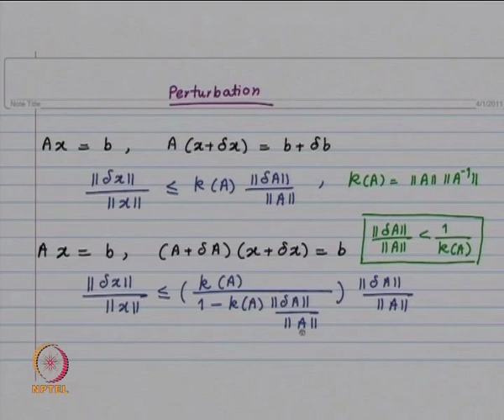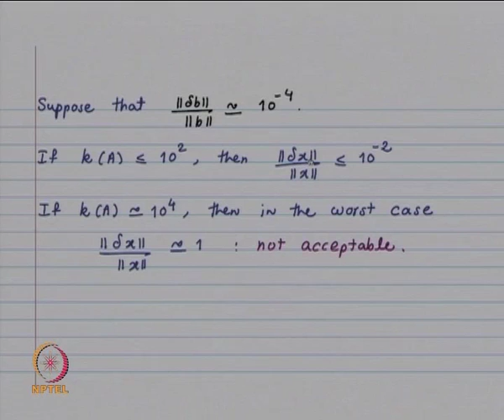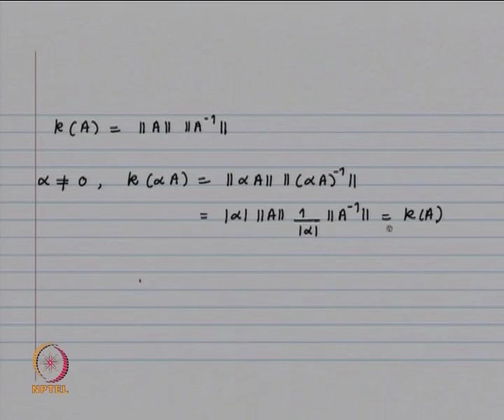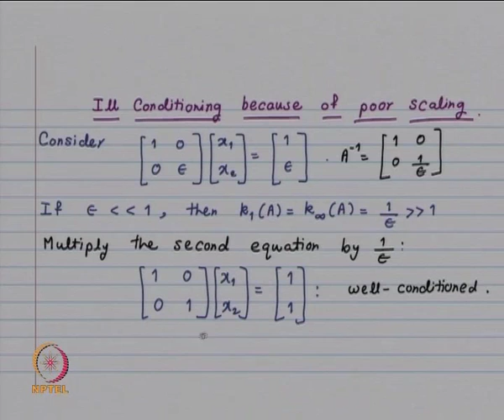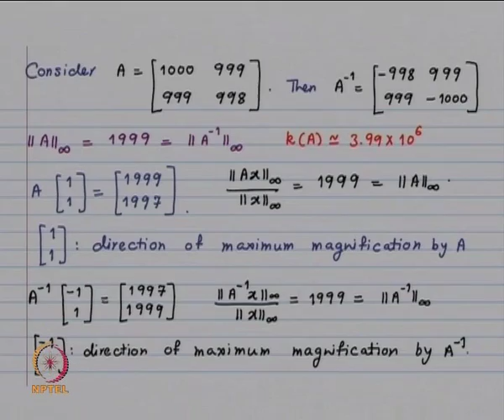Mod-01 Lec-23 ILL-conditioned Linear System